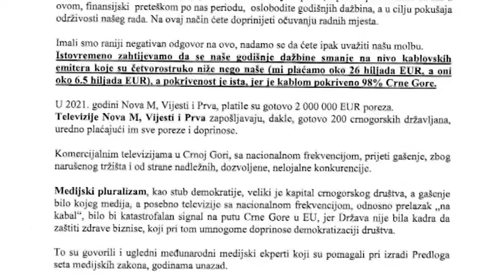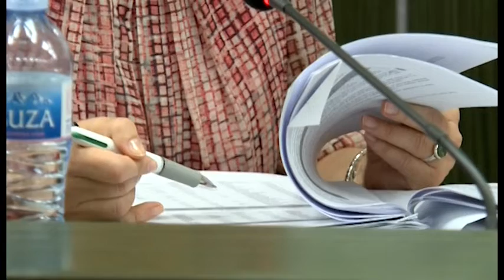NOVA M, VIJESTI I PRVA TRAŽE POMOĆ I APELUJU DA SE NE DODJELJUJE NOVA FREKVENCIJA, 25.07.2022.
I dok ni za postojeće televizije nema novca na trzistu Savjet Agencije za elektronske medije želi da dodijeli jos jednu frekvenciju, navodno Adria televiziji, bliskoj predsjedniku Srbije Aleksandru Vučiću. U narednih sedam dana raspisaće novi konkurs. U medjuvremenu su se, direktori tri televizije sa nacionalnom frekvencijom Nova M, Vijesti i Prva, Ivana Šebek, Marijana Kadić Bojanić i Ivan Vukčević još jednom obratili dopisom, Agenciji za elektronske medije, radi iznalaženja rjesenja za teške uslove u kojima televizije, uredne poreske platiše, posluju godinama. Traže da im smanje godišnje dažbine na nivo kablovskih emitera, koje su četiri puta manje u odnosu na televizije koji prenose putem multipleksa. U finansijski teškom periodu za komercijalne emitere, a u cilju pokušaja održivosti rada i zbog očuvanja radnih mjesta, Savjet Agencije za elektronske medije je, između ostalog raspravljao i o novo-upućenom dopisu. Brze reakcije, ni pomoci kao ni konkretne odluke i dalje nema, a članovi Savjeta AEM-a na danasnjoj sjednici saglasni u odluci da se promijeni Pravilnik Agencije, koji je star više od deceniju, kako bi se našlo rješenje, te eventualno smanjile dažbine.